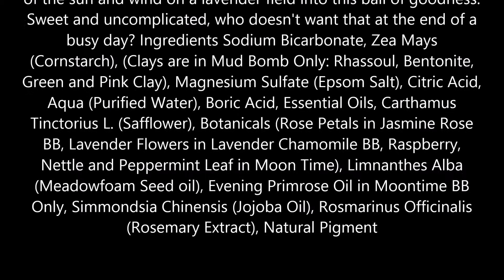Lavender Chamomile Bath Bomb 6 pk